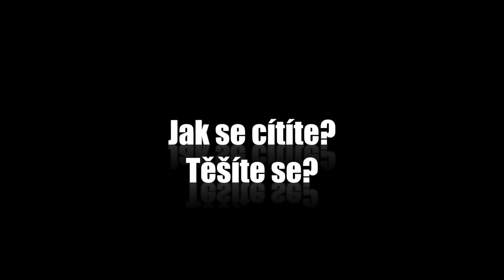Otázky - Ladislav Zibura - Show Jana Krause 10. 6. 2015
Hosté: Velvyslanec USA v ČR Andrew H. Schapiro, herečka Taťjana Medvecká a poutník Ladislav Zibura.